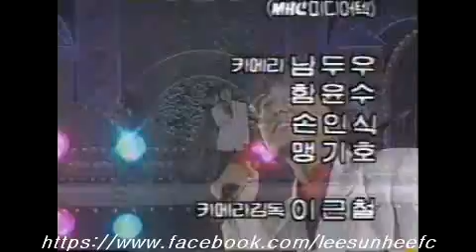이선희(Lee sun hee) -군대가는친구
옛동영상(노래) - 군대가는친구
Old video (song) - "Go army friend"